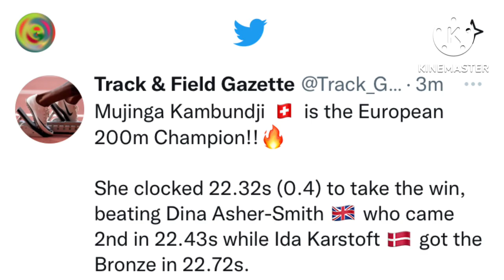EPIC RACE! Kambundji WINS The Women’s 200m Final At The 2022 European Championship..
Kambundji Beat Dina Asher Smith in 200m Final At The 2022 European Championship.